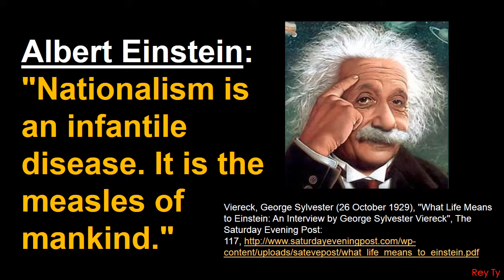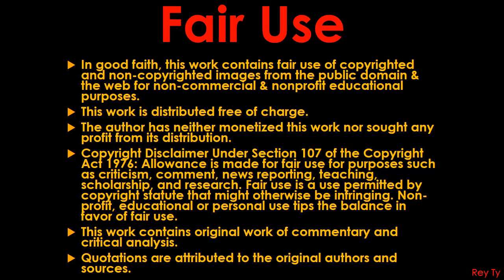Rey Ty 2014 Global Citizenship: Diversity Tolerance Sustainable Development Justice Peace Rights